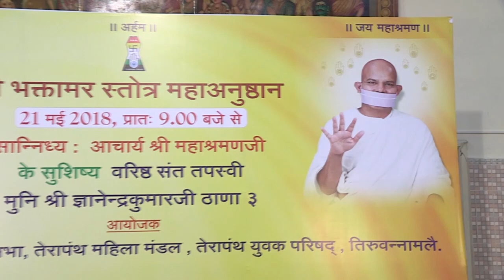BHAKTHAMAR STOTRA ANUSTAN BY MUNI SRI GYANENDRA KUMAR JI - PART -1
MAHA CHAMATHKARI BHAKTHAMAR STOTRA KA MAHA ANUSTAN SANDIGHYA: TAPASVI MUNI SRI GYANENDRA KUMAR JI THANA 3
ON 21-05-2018 AT TIRUVANNAMALAI, TAMILNADU